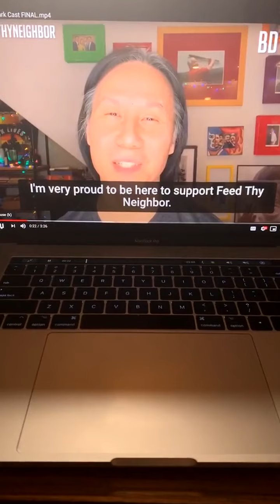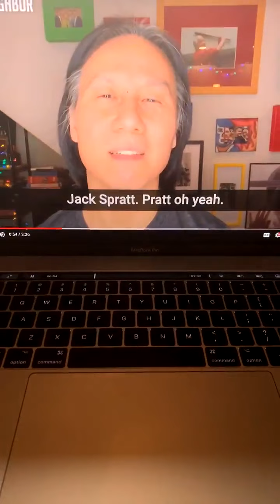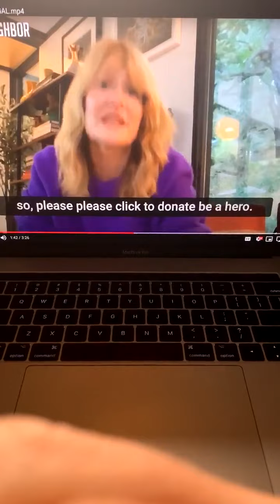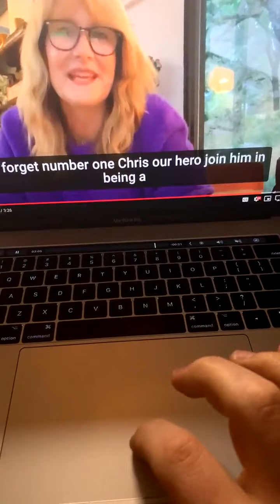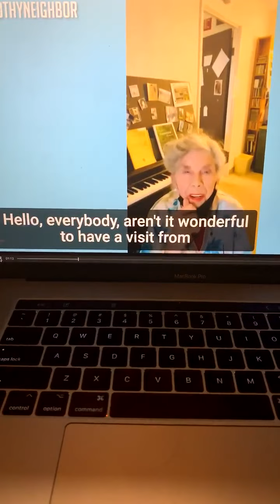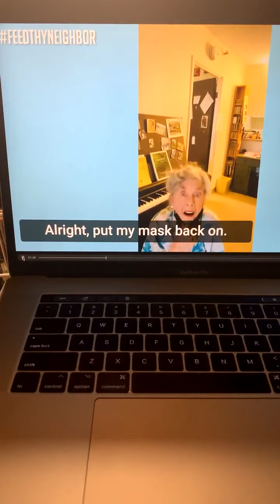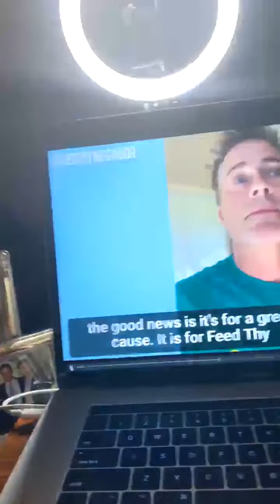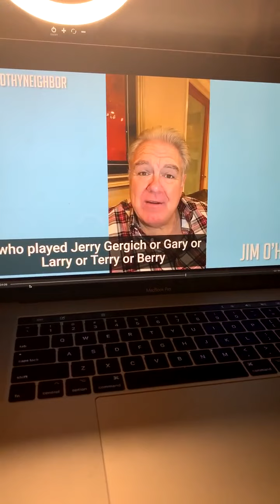We Can ENTER 2021 With the HOPES That It Will Be Better! - Chris Pratt Live Motivation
Chris Pratt
54 million people this year in America are dealing with food insecurity. If you need help click the link. If you want to help click the link. 🙏♥️🇺🇸

First Five Minutes Of Automated Transcript:
00:00
this year one in four children in
00:01
america will experience
00:03
food insecurity uh
00:07
and now you may have seen me uh post
00:08
this
00:10
post about this but i'm gonna actually
00:11
uh repeat it because it really moved me
00:14
on christmas eve i was talking to noah
00:17
he's one of the organizers on this
00:18
feed that neighbor program he just got
00:21
off of food
00:22
or got off the phone with a food pantry
00:23
in in new orleans
00:25
hey guys uh it's it's one of the
00:28
pantries that uh
00:29
00:30
and he said that he said this he said
00:32
that parents are coming in many of them
00:34
have never used a food pantry nor have
00:36
they ever thought they would need to use
00:38
a food pantry
00:39
they're coming in they're getting food
00:42
for their
00:43
kids and they want what we all
00:47
want they want their kids to feel like
00:49
everything is okay
00:51
and he said that about after three four
00:54
days those same parents come back
00:57
and they come back and they
01:00
tell him that they haven't eaten
01:03
that they've given all the food to their
01:04
kids and that's happening in america
01:07
today it really it really shook me and i
01:09
imagine you feel the same so
01:12
tonight tonight we're going to have fun
01:14
we're going to tell
01:15
jokes we're going to talk to celebrities
01:17
we're going to give thanks to the end of
01:18
this damn year 2020 but
01:20
we're not going to forget why we're here
01:22
and we're here because with your help
01:24
we can enter 2021 with the hopes that it
01:28
will be better
01:31
special shout out to all this all this
01:33
new year gear
01:35
um i do want to say that it's covered in
01:38
glitter so cheryl that's
01:39
cheryl rob's wife um actually i'm not
01:43
i don't know if i'm conflicted should i
01:44
tell them about the glitter or should i
01:46
let
01:47
her find the glitter uh
01:50
in his office because you know what
01:51
glitter is
01:53
yeah it's stripper dna
01:56
um this is an unprecedented instagram
01:58
live for charity
02:00
02:02
down there wow we've already gotten
02:03
twelve hundred dollars so far thank you
02:05
so much
02:06
02:08
the first of its kind instagram live for
02:10
02:11
trying it out
02:12
it's certainly not the last time this
02:14
format will be used
02:15
moving forward they'll probably call it
02:17
uh the chris pratt
02:19
model but it's whatever listen um
02:22
we're getting a lot of traffic we're
02:24
probably going to crash this site
02:25
and if that's if that's the the case i
02:29
just i just want to say hey listen
02:31
um i'm just going to start it up again
02:32
and so be patient
02:34
uh and and just join back up with me now
02:37
now
02:37
02:38
bottom of your screen 100 of every
02:40
single dollar raised so far
02:42
and through tonight goes to meals and
02:44
operational support for food banks a
02:46
hundred percent
02:47
of your dollar including credit card
02:48
fees go right to helping those in need
02:50
currently we've raised over 530
02:54
000 and counting
02:57
02:59
are coming in right now 2200 so far
03:01
is that the first 10 000 are going to be
03:03
matched by a greater good board member
03:05
who
03:05
who wished to remain anonymous bless
03:07
their heart thank you
03:09
uh i'm going to be shouting out some of
03:11
03:13
so if if you want to shout out during
03:14
03:16
and the bigger the better one last
03:18
little technical thing before we get
03:19
into the fun
03:20
uh it's important that you please log
03:21
into this broadcast via uh instagram
03:24
if possible i know you might be here via
03:26
03:27
it kind of becomes a pain in the ass if
03:28
03:30
please if you can log in using your
03:32
instagram that way i can see your
03:33
03:34
they'll come in real time and uh you'll
03:36
get that
03:37
shout out you know what i'm saying so
03:40
03:42
unbelievable 2800
03:43
that's amazing let's keep them coming
03:45
people i love you when you click to
03:46
03:47
it'll take you away for a second i'm
03:48
still going to be here i'm not going
03:49
anywhere uh